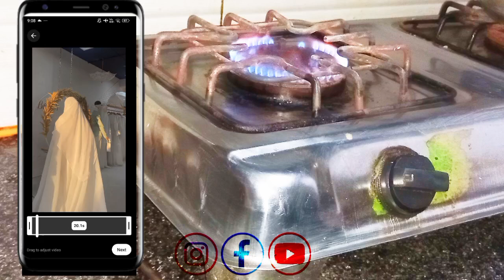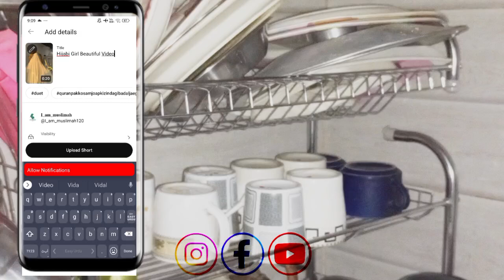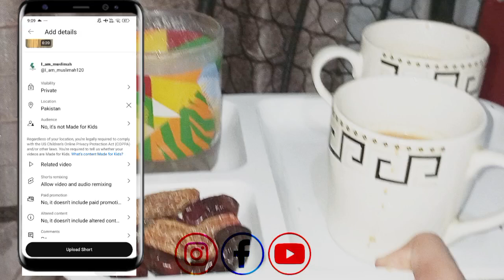How to upload short video on youtube||How to viral video on youtube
In this Video I Am Gonna Tell You That How to upload and viral shorts video on YouTube in 2024, Agar Aap Shorts Creator hain aur Aapki Videos pr 200-400 Views aaty hain to yeh video dekhein aur Shorts ko sahe se Upload krne ka tarika jany jis se aapki video viral bhe hogi. Shukria

        __________________________/Our Other Channels\________________________@Akhirah_Awareness19 @Muslimahcorner01